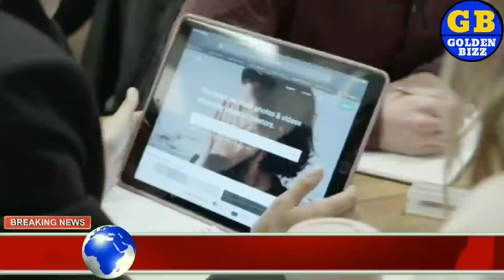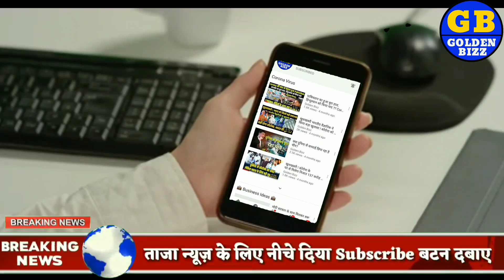aaj ka Sone ka bhav ll gold rate Today ll gold price today ll sone ka bhav aaj ka bhav